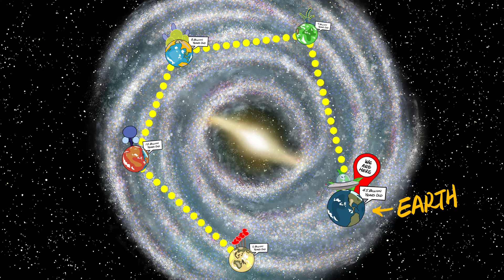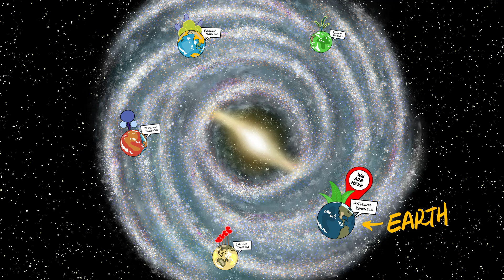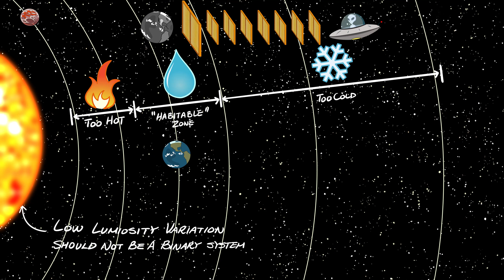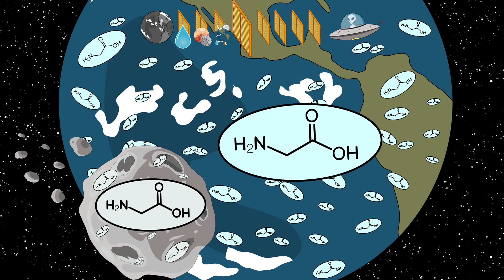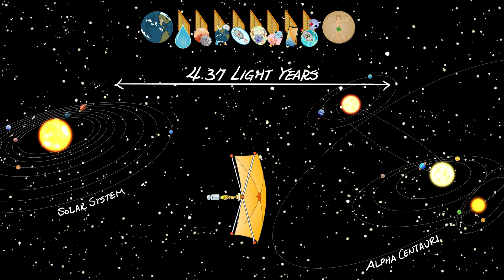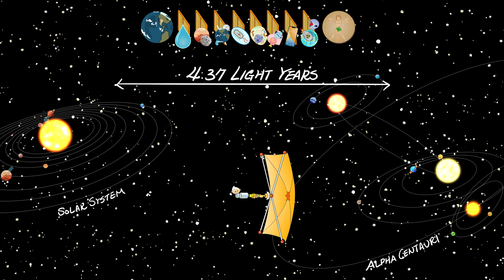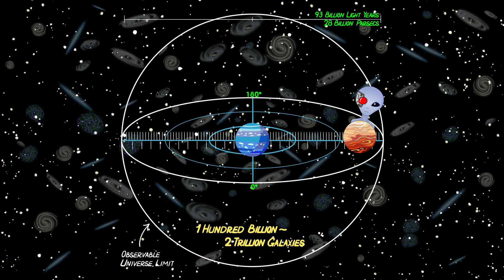Fermi Paradox Explained - Where Are All the Aliens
There are numerous stars and planets similar to ours all across the galaxy. So if Earth were just another world in a pile of boring old habitable planets, it would stand to reason that the universe should be teeming with life, many of them intelligent like ours. And since many of these worlds are billions of years older than ours it would also stand to reason they should already be here mingling at our dinner parties and what not. But the reality is total silence. This discrepancy is called the Fermi Paradox and many have tried to explain this in many ways. In this video we explain a few of these (zoo hypothesis, simulation hypothesis) and present a generic account of how rare our planet Earth is. Then we try to answer the age old question, ‘Are they among us?’.

00:00 – Intro - Earth should be teeming with aliens
00:56 – Fermi Paradox
01:13 – Explanations for Paradox -  Zoo theory
01:45 – Explanations for Paradox - Simulation theory
01:58 – Explanations for Paradox - Rare Earth theory
02:19 – Rare Earth theory - 1st Barrier: Habitable zone
02:32 – Rare Earth theory - 2nd Barrier: Large planet orbiting outside
02:44 – Rare Earth theory - 3rd Barrier: Right size and big moon
02:57 – Rare Earth theory - 4th Barrier: Abiogenesis
03:11 – Rare Earth theory - 5th Barrier: Complex Cells
03:25 – Rare Earth theory - 6th Barrier: Sexual reproduction
03:40 – Rare Earth theory - 7th Barrier:Technology
03:58 – Rare Earth theory - 8th Barrier: Not self-destruct and explore
04:29 – Human passed all barriers
04:57 – Probability of Alien existence
06:23 – Some perspective - Where are all the aliens